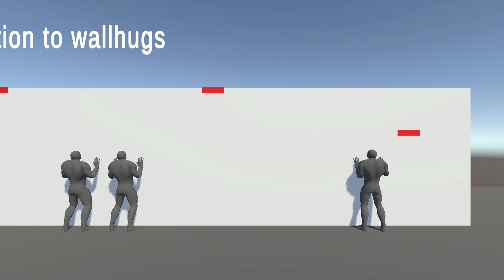Unity Ledge Climb Animation Pack Demo Showcase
Full Climbing Animation Pack for the Unity AssetStore.

- Number of Animations: 153